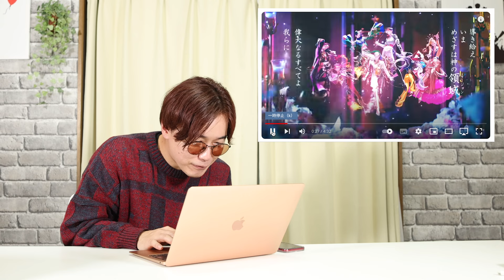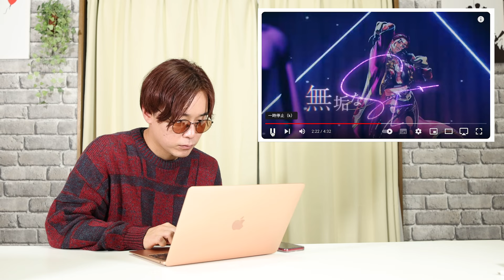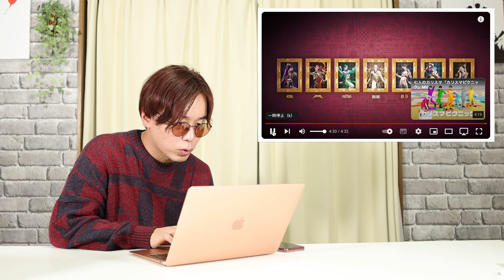【七人のカリスマ】神の領域に達した七人が眩し過ぎた…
しーちゃんです！！

なんかすごくこのMV、わかりやすかった！！笑
その領域に達したということは、それだけどいろんなカリスマの動画を見てきた証でしょう。

てかみんな美しくカッコいいビジュでしたね〜

神の領域、最高✨✨

↓しーちゃんねるのアオペラリアクションシリーズ↓
【声優アカペラ】アオペラ『VadLip 「踊／怪物」』がマジで新時代のアカペラすぎたwww

【声優アカペラ】アオペラ VadLip の「King of Voxxx」MV観たらアカペラの概念壊された。

しーちゃんねる【🔥懐メロを愛するシンガー系YouTuber🔥】

懐メロの良さを現代(いま)に伝えるグラサンシンガー。
モノマネを聴き分けるどうでもいい特技と、2008年ハモネプ優勝という過去の栄光を引きずり続けるしーちゃんを中心に和気あいあいと動画をお届けするチャンネル！

毎週月曜・火曜・金曜動画更新！！！

【SNS】
■しーちゃん（懐メロを愛するグラサンシンガー）

スタッフ
■ときや（メガネで声がデカい年下カメラマン）